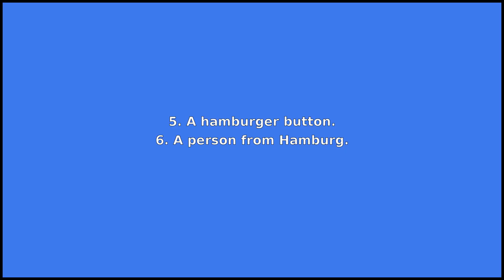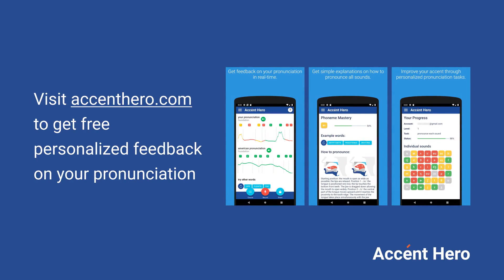HAMBURGER - Meaning and Pronunciation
How to pronounce hamburger?

This video provides examples of American English pronunciations of hamburger by male and female speakers.
In addition, it explains the meaning of hamburger through a dictionary definition and several visual examples.

IPA Transcription of hamburger is /hˈæmbɚgɚ/.

Definition of hamburger according to Wiktionary:
hamburger is a noun

As a noun hamburger can mean:
1. A hot sandwich consisting of a patty of cooked ground beef or a meat substitute, in a sliced bun, sometimes also containing salad vegetables, condiments, or both.
2. The patty used in such a sandwich.
3. Ground beef, especially that intended to be made into hamburgers.
4. An animal or human, or the flesh thereof, that has been badly injured as a result of an accident or conflict.
5. A hamburger button.
6. A person from Hamburg.

If you'd like to test your pronunciation of hamburger, check out Accent Hero's real-time pronunciation feedback tool: